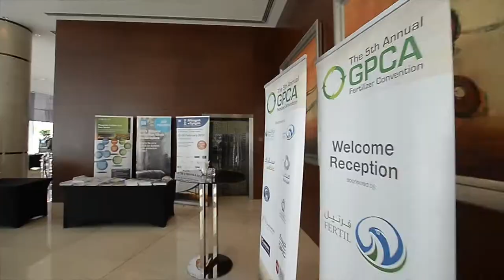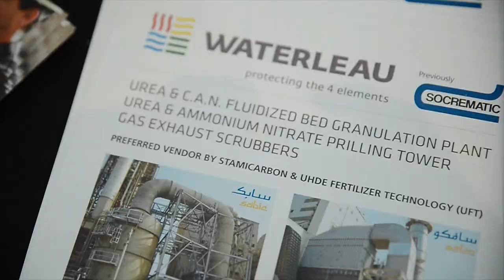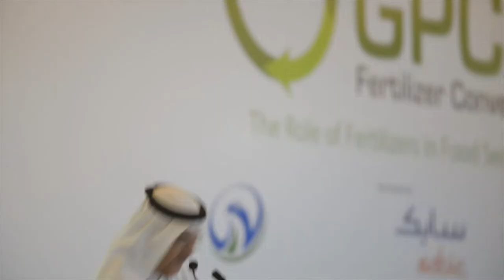5th GPCA Annual Fertilizer Convention - Time Lapse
Special time lapse video dedicated to the 5th Annual Fertilizer Convention, an annual GPCA event.